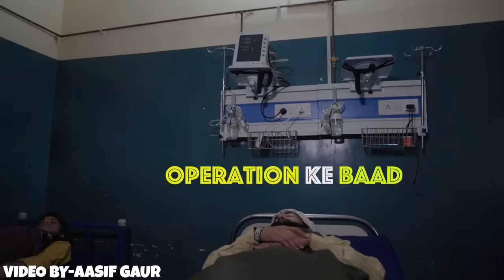JANGU M.B.B.S | Aasif Gaur Comedy | Asif Gour 420 | Asif Gour New Video | Team 420 Comedy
Stating 👉🏻 Aasif Gaur , pari , jangu , navla , Parvej , Haseen , Aayan , or ap

Writer 👉🏻 Navla , JANGU455 , LALA ji😂

Cameraman 👉🏻 Jangu_455

Editing 👉🏻 Aasif Gaur

Thumbnail By @mukeem_gfx01